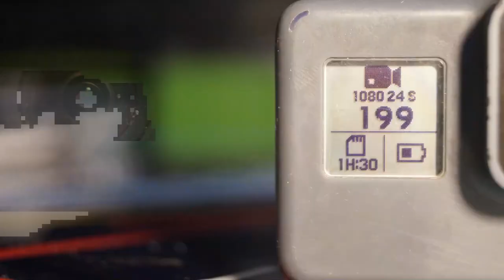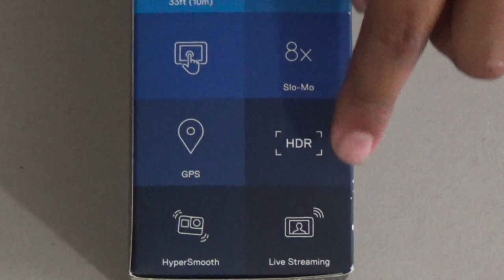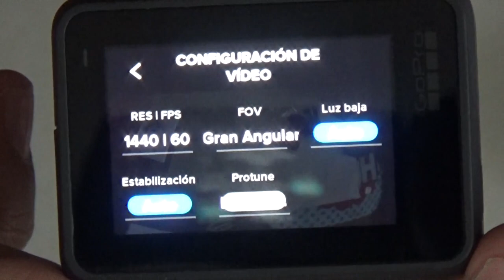Unboxing GoPro HERO 7 Black (Chile)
En Esta Sección GoPro Presentamos la Camara Mas Reciente, La HERO 7 Black